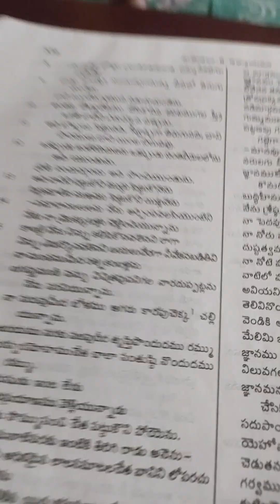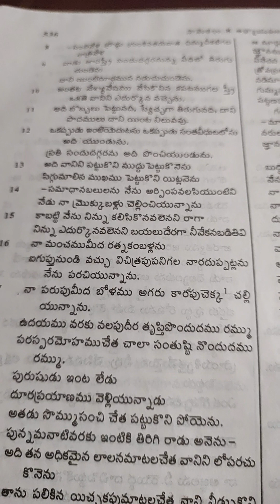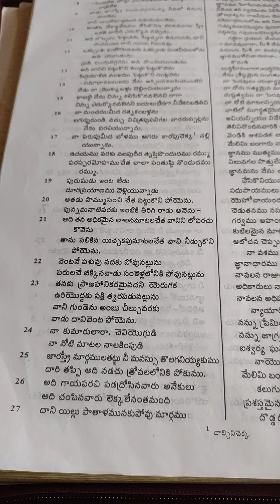Proverbs. 7. Telugu